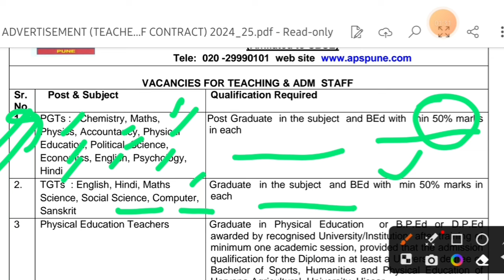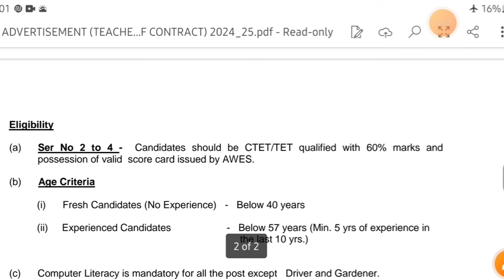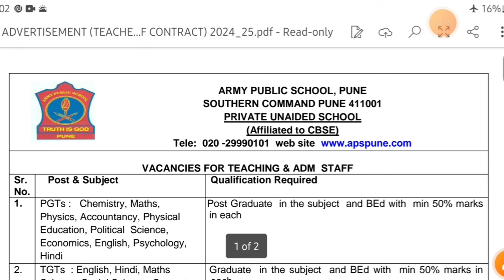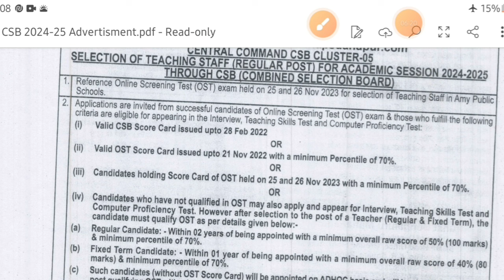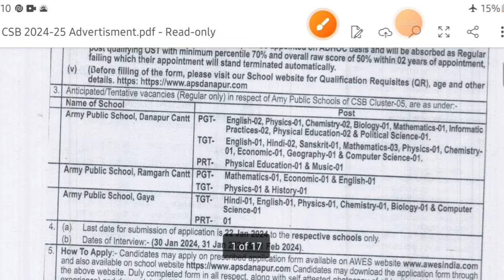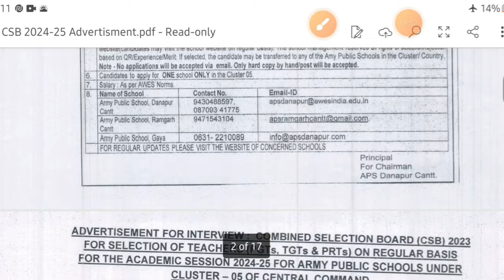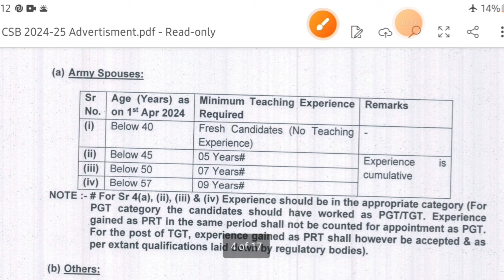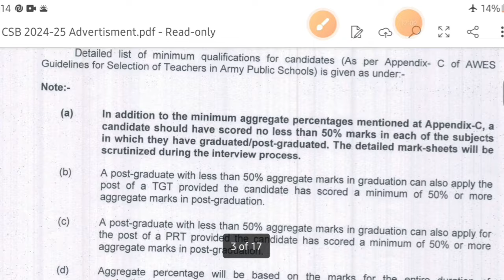10 Army Public School Teachers Recruitment 2024-25||Without CSB Score Card apply|| Freshers Eligible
10 Army Public School Teachers Recruitment 2024-25||Without CSB Score Card apply|| Freshers Eligible

army public school teachers vacancy 2024
army public school teachers recruitment 2024
army public school bihar teachers vacancy 2024
aps bihar teachers bharti
aps teachers vacancy 2024
aps teachers vacancy pune
aps permanent teacher recruitment 2024